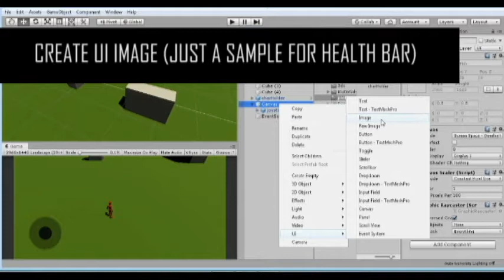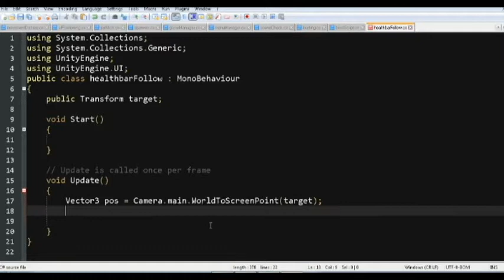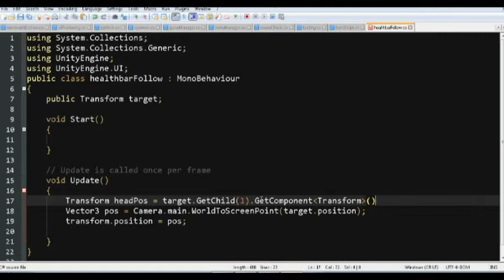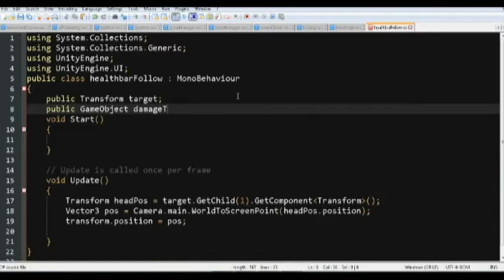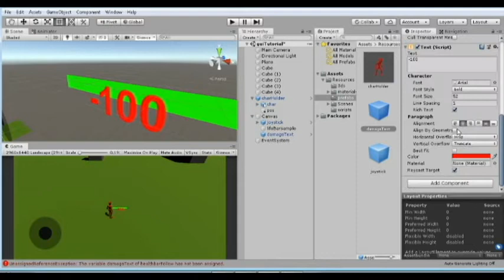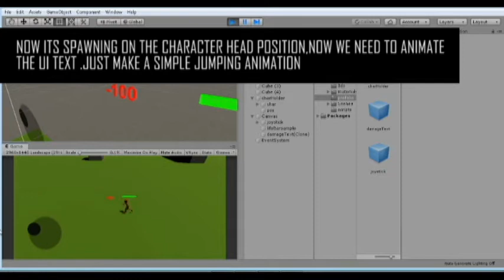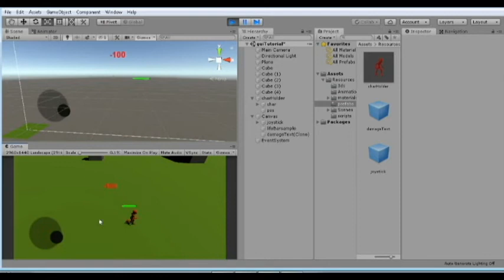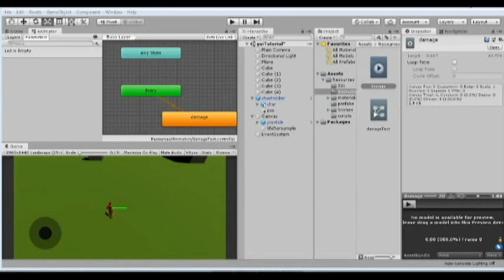Unity 2020 Beginner tutorial: Generate Damage animated text when hit & healthbar float on character